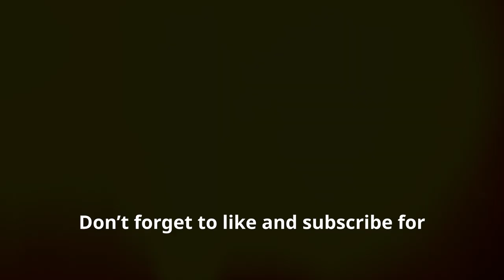Kendrick Lamar Drops 'Not Like Us' Video: West Coast Victory Lap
In Kendrick Lamar's latest music video for 'Not Like Us,' he showcases the essence of the West Coast while taking a victory lap in his distinctive style. Watch as Lamar delivers powerful lyrics and visual storytelling in this captivating production. Dive into the world of one of the most influential voices in hip-hop as he continues to push boundaries and redefine the genre. Don't miss out on this must-see celebration of West Coast culture and triumph.